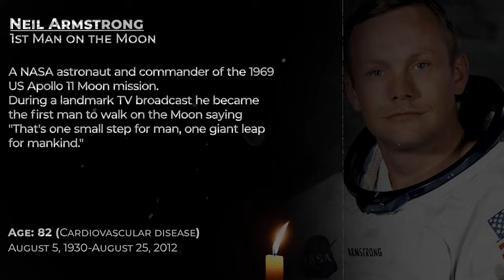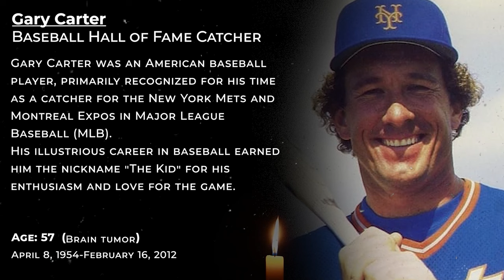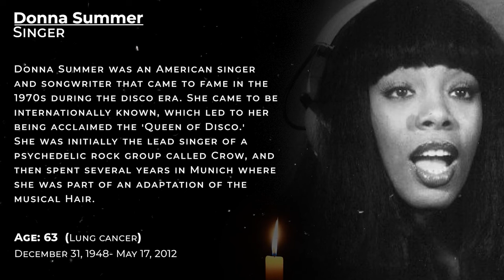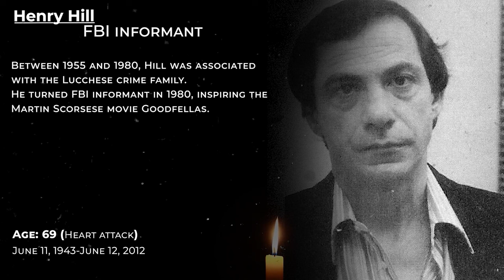Obituary in 2012: Famous Faces We Lost in 2012